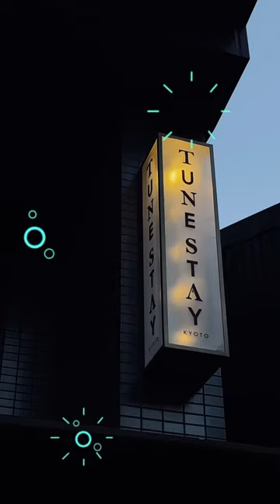京都米其林飯店開箱｜TUNE STAY隱居の家｜一晚六萬日圓值得嗎？｜啤酒、堅果、泡麵任你拿｜自家電影院超享受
🏨 TUNE STAY KYOTO
JR京都車站徒步6分鐘
房型：PREMIUM SUITE

IN 17:00
OUT 12:00

你有住過米其林指南飯店嗎？
這次夢子來開箱位在JR京都車站走路六分鐘
TUNE STAY KYOTO飯店🏨

這次選擇Hide out房型
這個名字還有個優美的含義，就是讓您回到飯店可以像是回到隱居之處一樣舒適

在還沒入住之前就有探聽到這家飯店的設施非常厲害，除了有自家的電影院，一樓擺有2500冊以上的書籍提供閱讀，晚上還搖身酒吧🍷 Hide out房型的免費的堅果啤酒吃到飽

進入房間前還需要透過另外一扇門才能進入，
這次入住的房型根本是夢子我未來的家的模板
進入房間就可以看到兩個超大落地窗還有個面積16公尺的大陽台，視野非常好，還可以俯瞰整個京都市、陽台還放置了躺椅，直接晚上躺著看星星⭐️隔天一早又能享受京都早晨的空氣

房型設計：
客廳擁有寬敞空間 兩大片落地窗 還有一個高級的廚房（鍋碗瓢盆都準備好）

浴室🛀：
附設兩個洗手台，寬敞的淋浴空間，浴缸夠大，腳完全伸直沒問題👌

室內房間：室內房型也附設一大片落地窗和衣櫃

免費專區：免費堅果，飲料，啤酒🍻紅酒，泡麵任你享用（泡麵一碗一人兩杯）完全不怕餓到

公共空間：一樓設置2500冊的書籍提供閱讀
和一個超大的廚房空間可以使用，電鍋，冰箱調味料都準備好，晚上不用出去外面喝酒🍺飯店直接設置Bar

TUNE STAY KYOTO 這間飯店🏨除了比較高級的房型外，也有普通房型可以做預定。
整體空間算很舒服，會待在飯店待到不想出門的那種。交通位子也算方便。
有預算的話對於家庭，朋友，情侶都好適合
分享給大家🤗之後有要來京都玩也可以參考